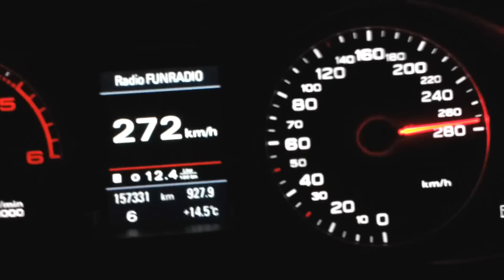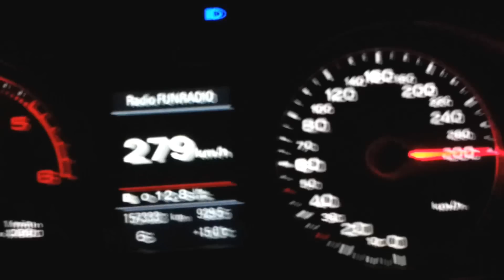Audi A4 3.0 Tdi 0-280km/h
Audi A4 3.0 TDi powered by Profituning to 325Hp 650Nm